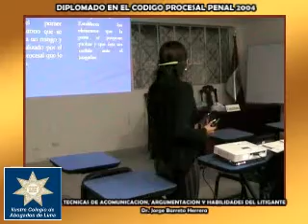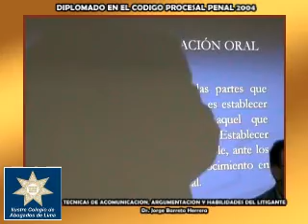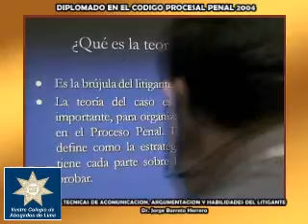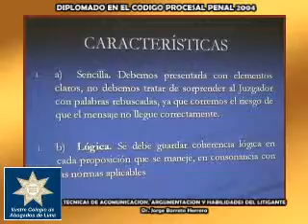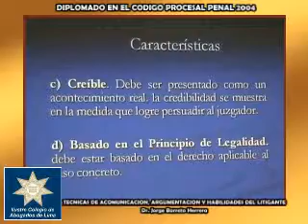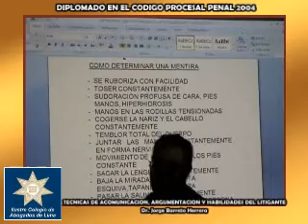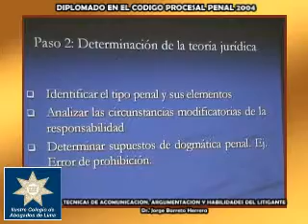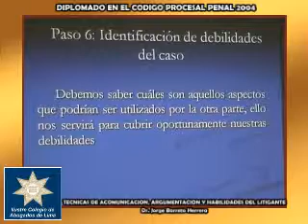Procesal Penal 12 06 12 Barreto